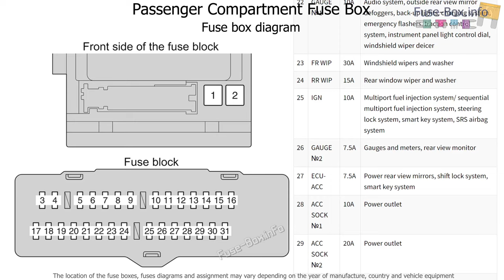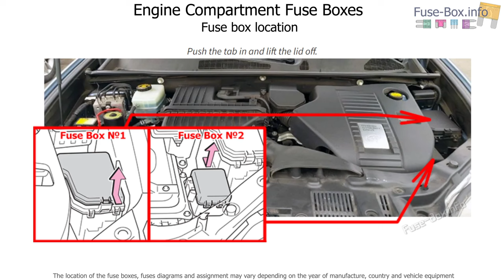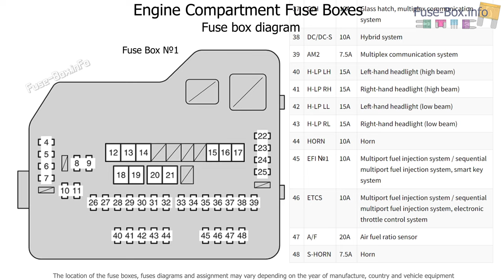Fuse box location and diagrams: Toyota Highlander Hybrid (XU40; 2008-2010)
Fuse box diagrams (location and assignment of electrical fuses) for Toyota Highlander Hybrid (XU40; 2008, 2009, 2010).